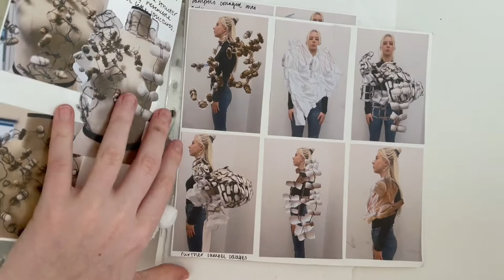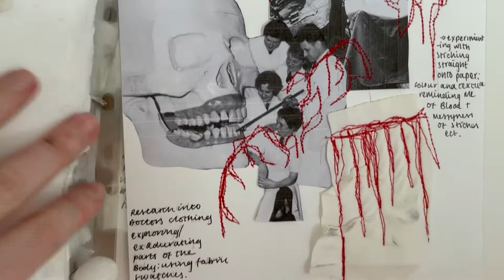Lily-Rose Murphy "Jaw Breaker" Research sketchbook